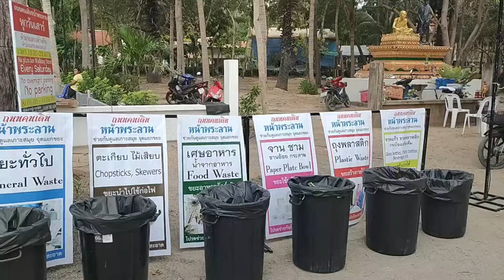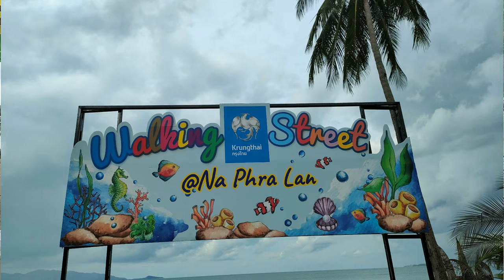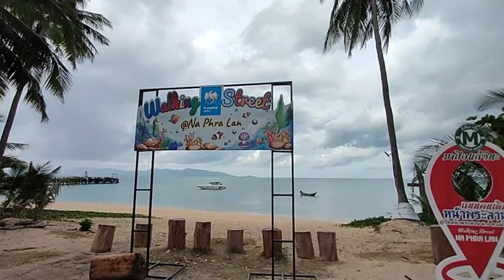Nouveau marché typique - Pralan Walking Street Market – Street Food à Maenam Pralan, Koh Samui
Nouveau marché typique à Koh Samui : Découverte du Pralan Walking Street Market – Street Food à Maenam Pralan, Koh Samui
Bienvenue sur ma chaîne dédiée notamment au tourisme écoresponsable à Koh Samui ! 🏝️ Aujourd'hui, je vous emmène à la découverte du tout nouveau Pralan Walking Street Market, un marché de street food qui se tient désormais tous les samedis de 13h à 23h sur la magnifique plage de Maenam Pralan, juste à côté du temple Pralan et du port de ferry Lompraya.

Au programme : 🍲 Dégustation de spécialités thaïlandaises : ramboutans, durians, omelette aux huîtres, Laab Moo, mango sticky rice, et bien plus ! 🦀 Découvrez la variété des fruits de mer, incluant des moules géantes de Surat Thani et des coques fraîches.
🎶 Une ambiance musicale détendue et des stands de street food proposant des plats préparés "minute". 🌱 Un marché bio et écoresponsable où vous trouverez des produits locaux et des fruits exotiques de saison. 🧸 Profitez également de petits stands d'artisanat local, avec des jouets et tissus pour enfants à des prix très abordables !

Ce marché est une belle occasion pour découvrir la cuisine locale et passer un agréable moment en famille ou entre amis. De plus, le marché s'inscrit dans une démarche écologique avec l’introduction du tri sélectif.

📍 Lieu : Maenam Pralan Beach, près du temple Pralan et du port de Lompraya, Koh Samui.
🕒 Horaires : Tous les samedis de 15h à 22h.

Je suis Emma, ​​je vis à Koh Samui. Je suis la propriétaire de Baan Sawadee Villa. Je partage ma propre expérience de Koh Samui. Mes vidéos s'adressent aux personnes en recherche d'expatriation, aux nomades numériques (digital nomad), aux touristes, aux amoureux de la Thaïlande.

pour ma location tout près de la plage, ainsi que les activités incontournables à Koh Samui.

00:00  Nouveau marché typique - Pralan Walking Street Market – Street Food à Maenam Pralan, Koh Samui
02:10 Street food Thaïland
4:25 Koh Samui authentique : marché & fête locale